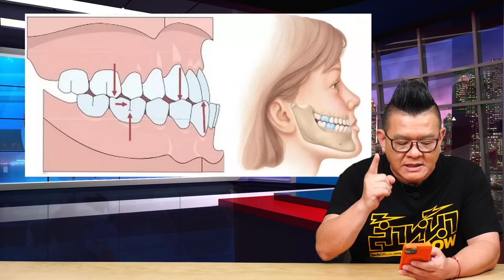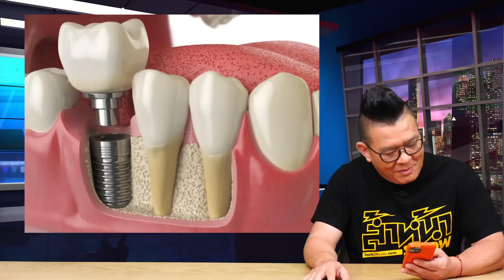"ยางอกฟัน" ผลงานวิจัยจากนักวิจัยญี่ปุ่น คาดพร้อมใช้งานปี 2030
ผลงานวิจัยปี 2021 "ยางอกฟัน" ผลงานวิจัยจากนักวิจัยญี่ปุ่น ได้ประสบความสำเร็จในการทดลองกับสัตว์แล้ว จะนำมาทดลองในมนุษย์ คาดว่าพร้อมใช้งาน 2030

ขอบคุณข้อมูลจาก Flagfrog